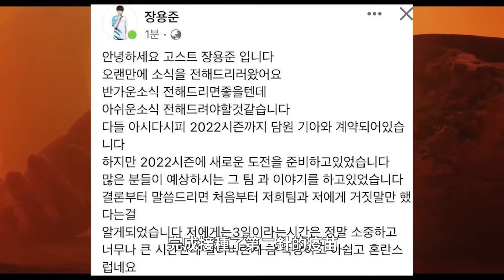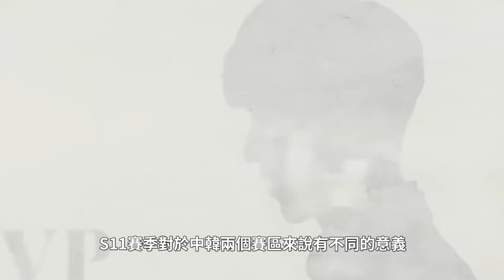LOL两冠军选手感染!LCK亚运会沦陷了!感染新冠选手已经能凑成一支队伍了!另有三人确诊一人阳性!亚运会含金量大增确定可以免除兵役!【扣马电竞】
NS战队在不久之前发布战队公告，队内的ADC选手Ghost确诊新冠，同时BDD的检测结果呈阳性，公告内显示，Ghost选手在今年一月份的时候完成接种了第二针的疫苗，此次确诊属于突破感染，目前已经开始隔离，并进行全力治疗。目前队内其他人的检测结果显示，BDD选手出现了阳性反应，目前还在等待PCR的检查结果，而其他人的检查结果均为阴性。NS战队声明，将会对练习室，办公室和选手宿舍均采取了防疫措施，而且每天都进行自我检测，竭尽全力防止更多病例出现。
需注意的是NS战队的下路Ghsot，以及之前确诊的DRX战队辅助选手BeryL，皆是S10全球总决赛冠军DWG战队的选手，两大世界冠军确诊新冠，这确实令LCK的观众们感到非常不安。

本期章节
00:00 NS战队发布公告
00:44 两大世界冠军确诊新冠
01:17 LCK联赛战队陷入危机
02:02 基地防范意识太差？
02:28 亚运会选拔怎么解决
03:08 金牌可以免除兵役
03:25 LCK不要再出现新的确诊选手